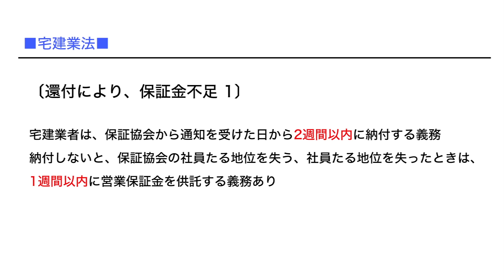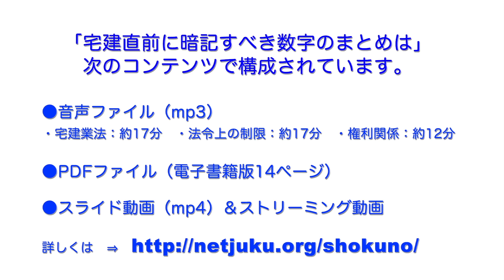【無料教材】宅建直前暗記すべき数字のまとめ「還付により、保証金不足1」